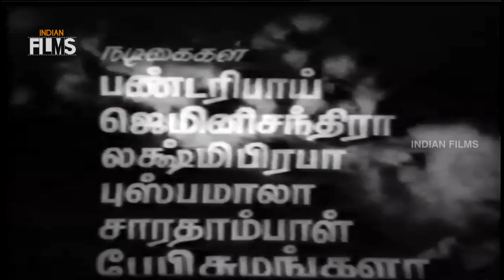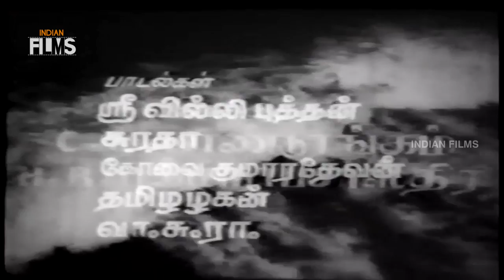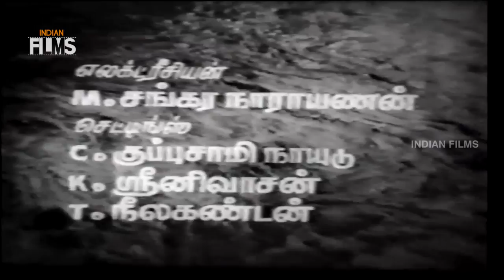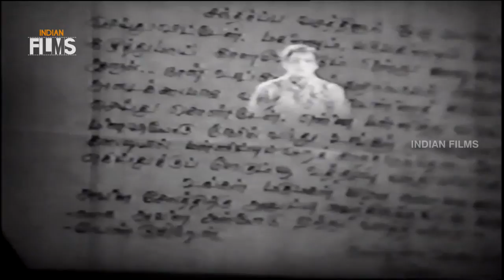Indira En Selvam Tamil Full Movie | Savitri | Balaji | Thangavelu | Sudharsan | Indian Films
Indira En Selvam Tamil full movie on Indian Films, featuring Savitri, Balaji and KA Thangavelu. Music by Sudharsan and directed by Padmanabhan.

Synopsis:

Indira En Selvam is a tear-jerker built around a child Indira whose mother in labour. A kind-hearted nurse (Pandari Bai) brings her up as her own child. A villainous doctor (Radha) who is after the nurse makes her life miserable. Left with no choice, she moves to another town where she joins a hospital.

Cast & Crew:

Savitri / Savithri was a popular actress and director who acted in famous movies like Mayabazar and Doctor Chakravarty.

KA Thangavelu was a comedian popularly known for his movies Kalyana Parisu and Arivaali.

Indian Films is an Exclusive destination for Telugu, Tamil, Hindi, Malayalam, Kannada Full Length Movies on YouTube. Indian Films is your free shop for HD Movies across all Genres.

Happy Watching!